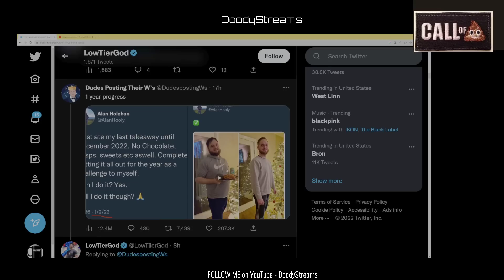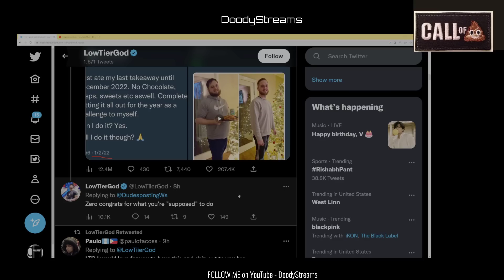Update- Low Tier God Confirms The Reason For His Suspension and Removal From The Site.